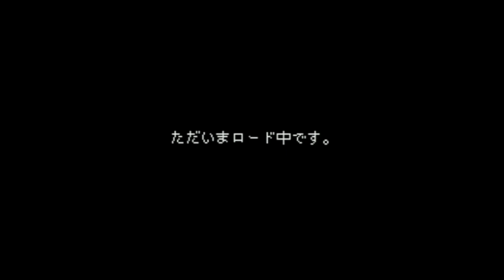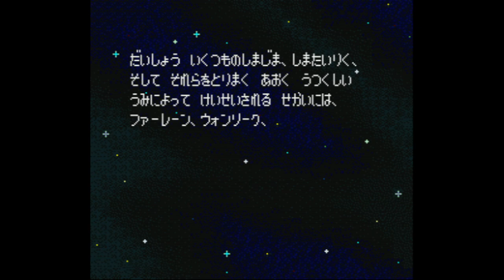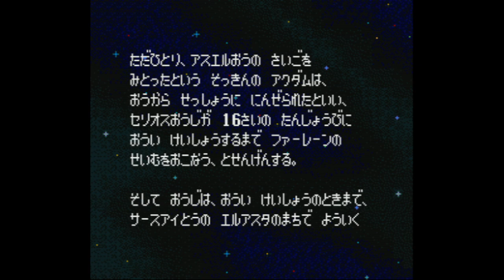BS Dragon Slayer - Eiyuu Densetsu - Super Nintendo Entertainment System - Intro & Title Screen